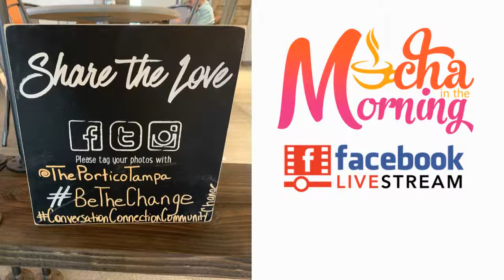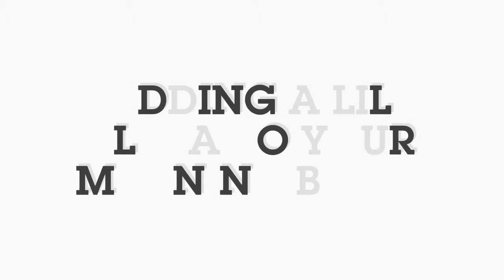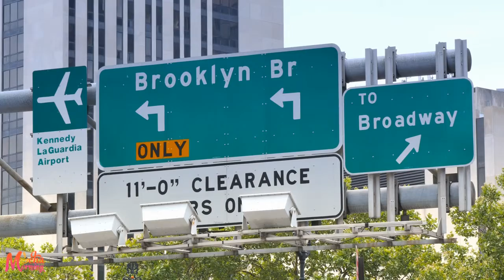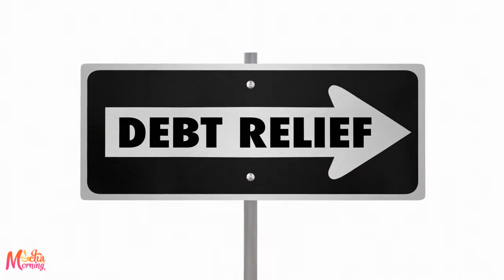Mocha in the Morning Season Episode 22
Ben Carson is the prime example of an oreo - a white man is trapped in a Black man's body; Nippy and her hologram on tour; Sabrina Fulton is coming for the commission; and Biggie gets a Brooklyn block.  Plus Could three new wills end Aretha's family estate drama; Actor Jason Mitchell gets clipped; Gayle King is crowned as the Queen of CBS and billionaire Robert Smith is taking care of all the bills!  And don't miss the entertainment rundown - all of this and much more on this week's Mocha in the Morning Show.